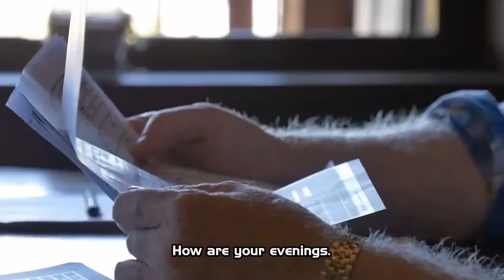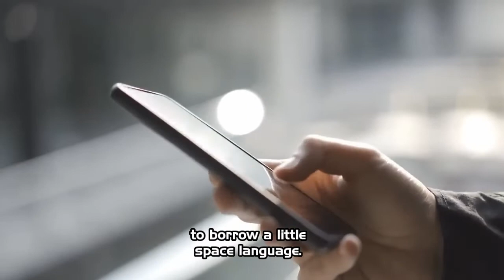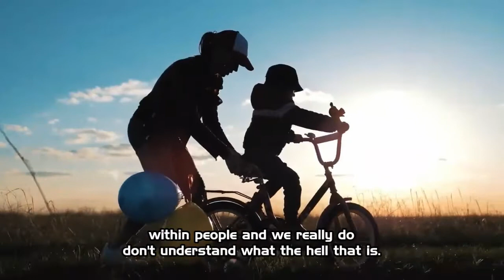WASTING TIME AND OPPORTUNITIES | DENIS WAITLEY, JIM ROHN, JORDAN PETERSON | Powerful Motivational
1)This video has no negative impact on the original work (It will actually be positive for them)
2) This video is also for teaching purposes.
3) It is not transformative.
4) I only use video clips to get the point across when necessary.

Life story does not own the rights to this video clip.